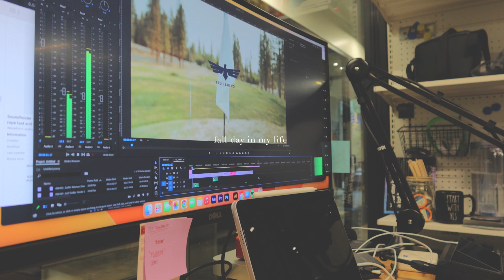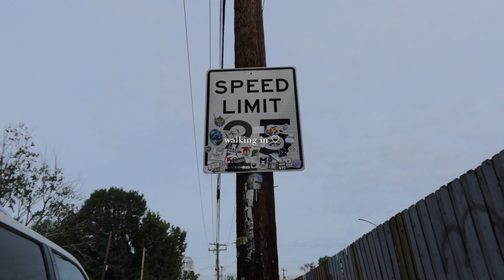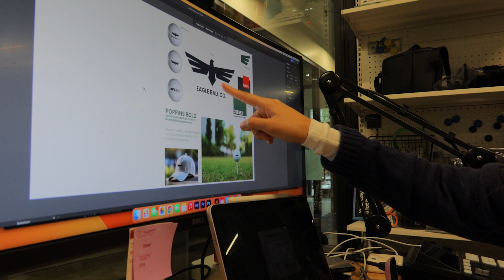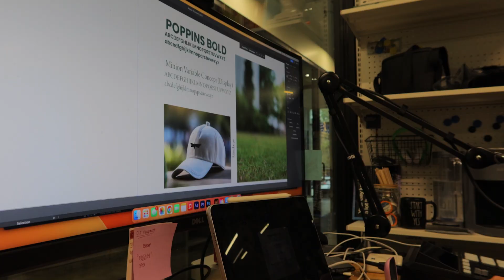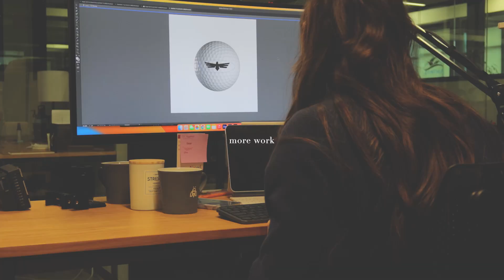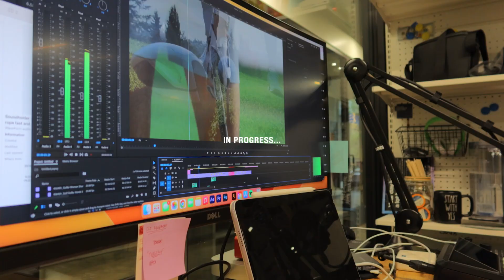productive *fall* day in my life | cozy workday, fall aesthetic, baking, autumn weather ☕️🍂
THE GILMORE GIRLS AESTHETIC IS HERE! 🧦🤎📔

this is easily one of my favorite vlogs so far and the most fun to film. I've always thought I was a summer girl but the inspiration from the beginning of this fall season isn't even comparable to the rest of the year. 🤎